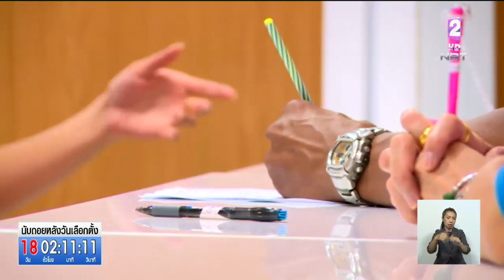"คลัง" ยืนยันผู้ถือบัตรสวัสดิการแห่งรัฐขอสินเชื่อ-ทำธุรกรรมการเงินได้